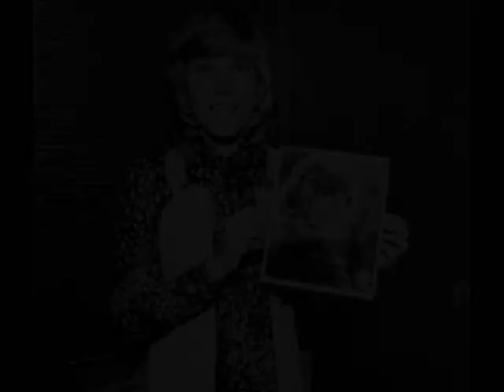Ann Murray,You needed me